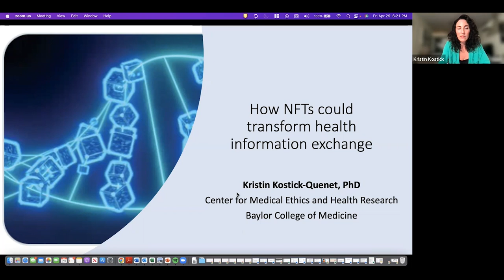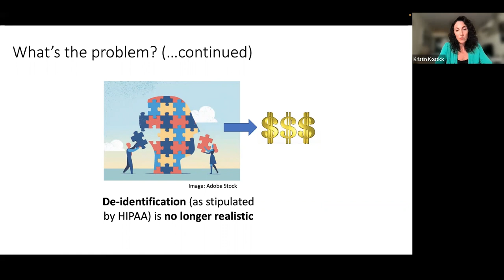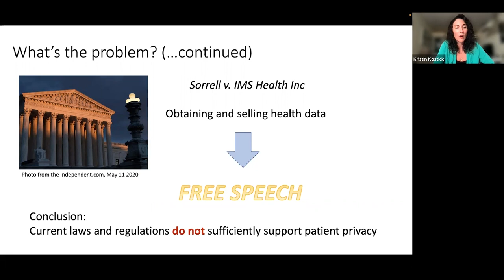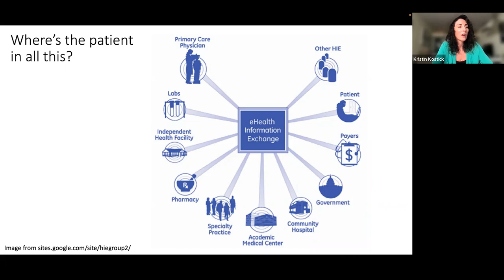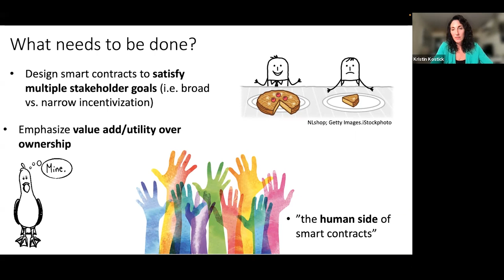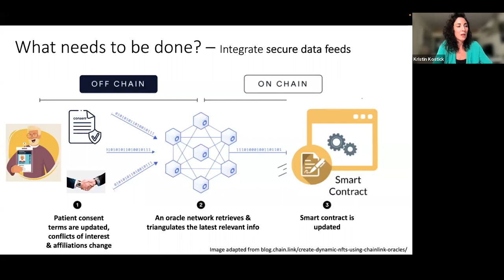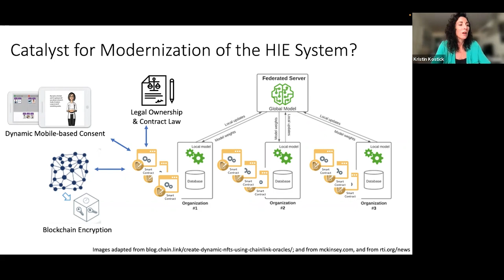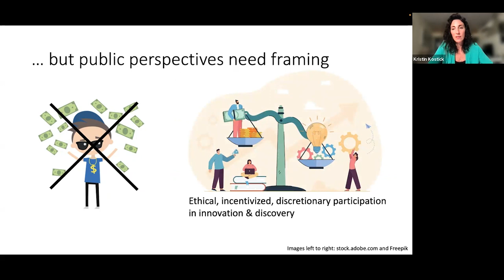Dr. Kristin Kostick-Quenet on How NFTs and Smart Contracts Could Change Health Information Exchange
NFTs and smart contracts are transforming the exchange of highly-sensitive health information.

In this Chainlink Research Report, Dr. Kristin Kostick Quenet, an Assistant Professor at the Center for Medical Ethics and Health Policy at the Baylor College of Medicine, discusses her recent paper in Science describing how NFTs and smart contracts can help facilitate the exchange of health information and empower people who use healthcare with more control over their health information.

Chainlink Research Reports cover the latest research from across the smart contract ecosystem. Featuring academic and industry experts in the fields of computer science, economics, and cryptography, this series offers a glimpse into the most cutting-edge research developments in Web3.

Chainlink is the most widely used oracle network for powering hybrid smart contracts, enabling any blockchain to securely access off-chain data & computations.